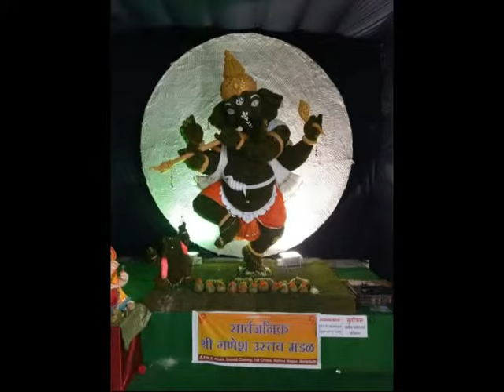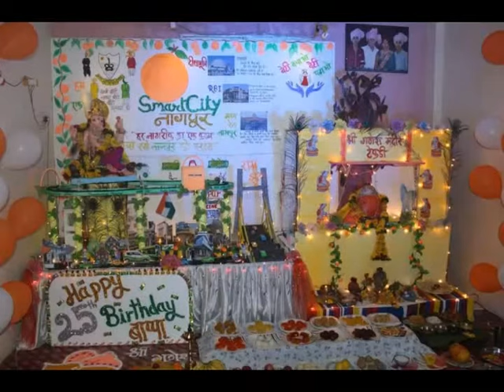100 images of Lord Ganapathy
100 images of Lord Ganapathy